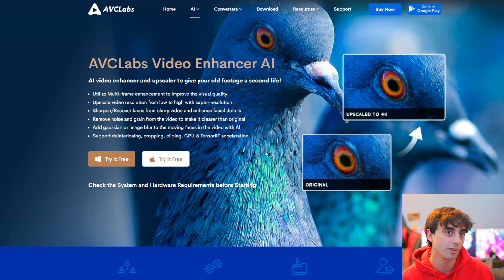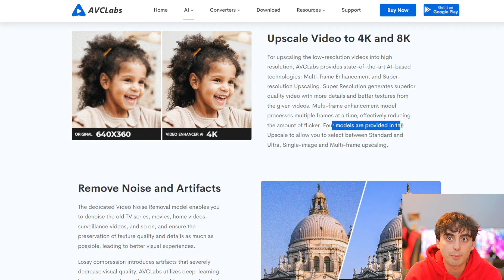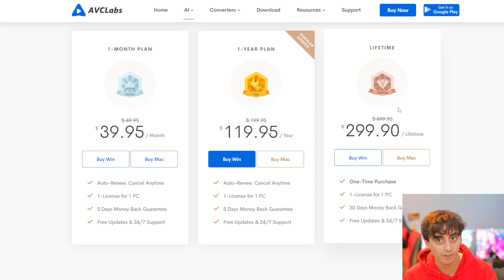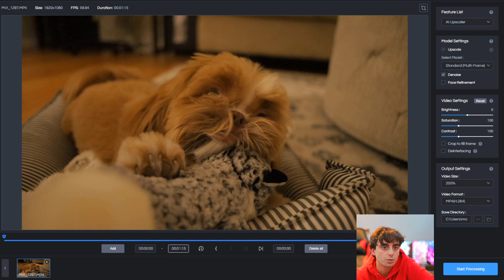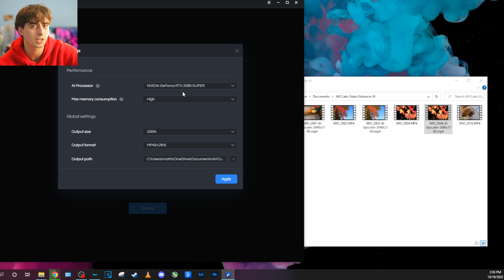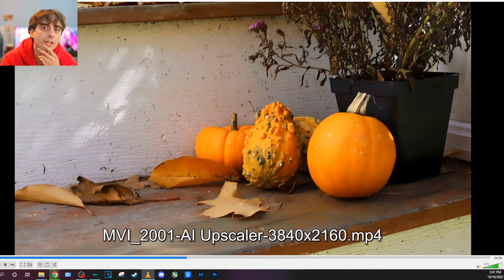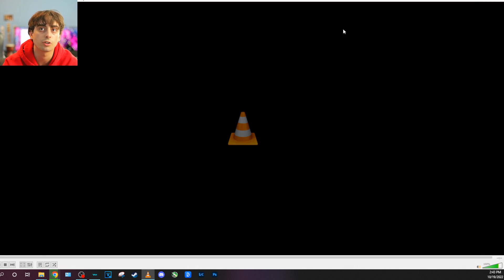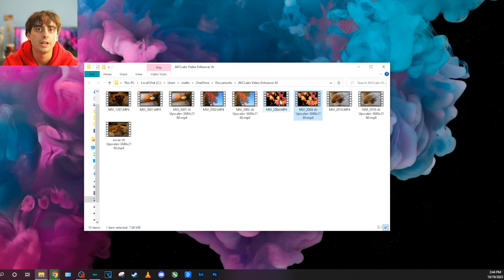Transform Your Video Quality to 4K with AI Upscaling - AVCLabs Video Enhancer AI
Today I test AVCLabs Video Enhancer AI! This AI can enhance and upscale low quality video from a low resolution to a higher one! This AI video upscaler also specializes in faces, and can even go above 4k to higher upscaled resolutions...